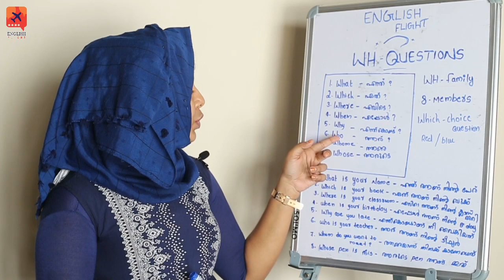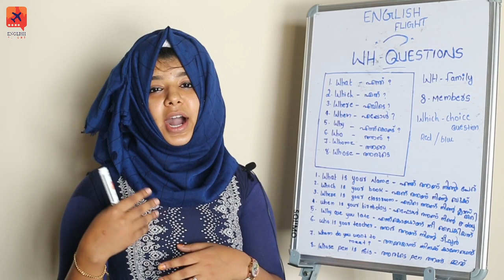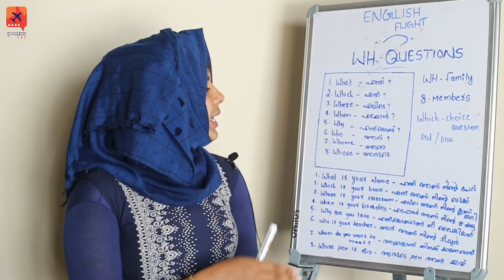What, Which, Where, When, Who, Why, Whom, Whose. തെറ്റ് വരാതെ എങ്ങനെ ഉപയോഗിക്കും ?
WH Questions/ WH Family
8 Members

1. What - എന്ത്
2.Which - ഏത്
3.where - എവിടെ
4.when - എപ്പോൾ
5.who - ആര്
6.why - എന്ത്കൊണ്ട്
7. Whom - ആരെ
8.whose - ആരുടെ

What is your name - എന്താണ് നിന്റെ പേര്
Which is your bag - ഏത് ആണ് നിന്റെ ബാഗ്
Where is your book - എവിടെ ആണ് നിന്റെ
When will you come - എപ്പോൾ ആണ് നീ വരുന്നത്
Who is your teacher  - ആര് ആണ് നിന്റെ അധ്യാപിക
Whom do you want to meet -
ആരെയാണ് നിനക്ക് കാണേണ്ടത്
Whose pen is this - ആരുടെ പേന ആണ് ഇത്‌

ലോകത്തിന്റെ ഏത് ഭാഗത്തിരുന്നും ഓൺലൈനായി നിങ്ങളുടെ ഒഴിവുസമയങ്ങളിൽ ഇനി ഇംഗ്ലീഷ് പഠിക്കാം .
താഴെ നൽകുന്ന ലിങ്ക് ക്ലിക്ക് ചെയ്യുക